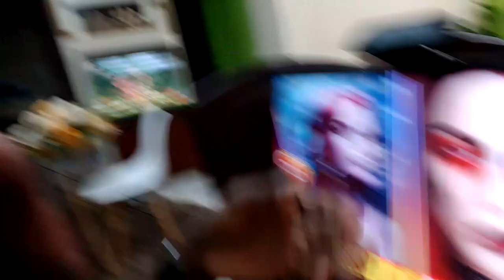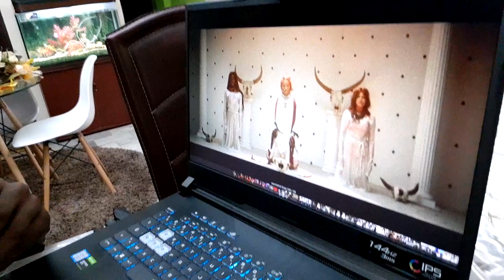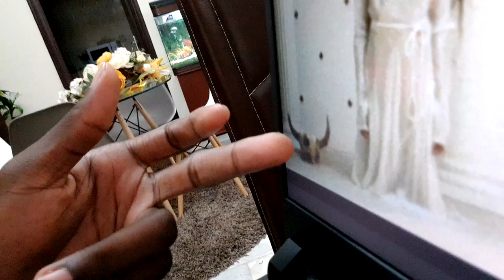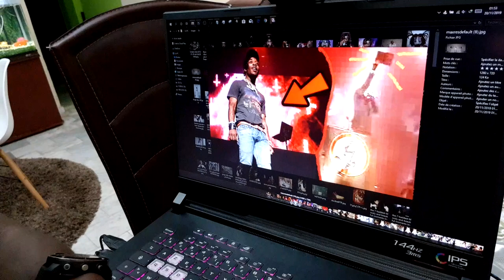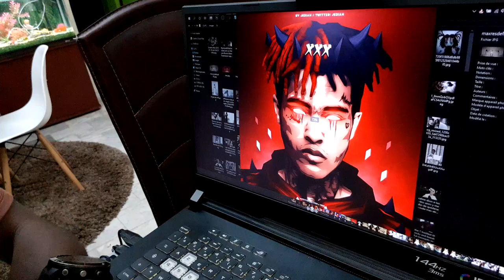QUAND LES STARS PARLENT DU DIABLE PAR DES MESSAGES CACHÉS !